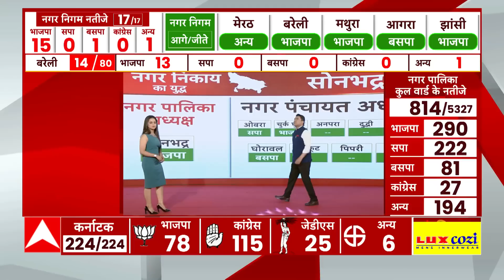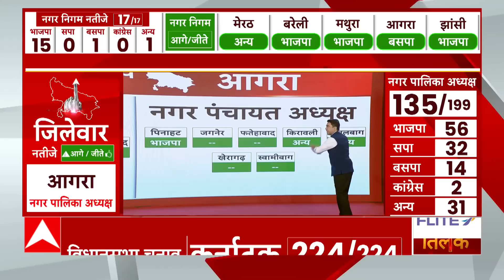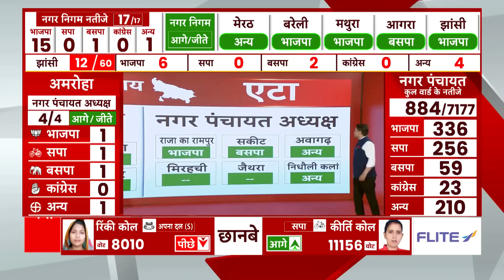Sonbhadra Nikay Chunav Result 2023 : सोनभद्र की नगर पालिका के वार्ड नंबर 6 से सपा की जीत